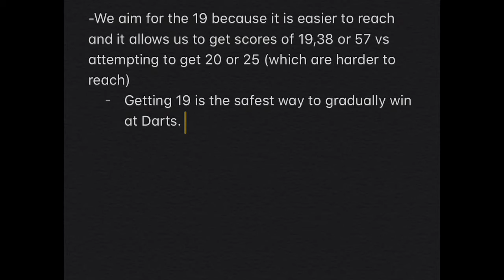Game Pigeon Darts Strategy 2022(NOT CLICKBAIT) 100% works!!! (Online Business, E-Commerce)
This video is strictly just a strategy. however, i have a video for the actual hack of this game. check the endscreens or click the link below. if this video was helpful, leave a like and subscribe. it will really be appreciated.

Game Pigeon Darts Strategy (NOT CLICKBAIT) 100% works!!!

Game Pigeon Darts Strategy 2020